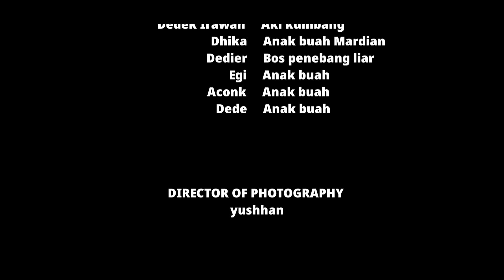MANUSIA HARIMAU (SHORT MOVIE)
Assalamu'alaikum, terima kasih untuk teman-teman semua yang telah mensupport channel kami "dyasal official"

- Profil dyasal Official
Produser : Budiman S.P.d
Director : Dedek Irawan
Editor : yushhan
Crew : Ricky Prasetya
Crew : Dedier
Crew : Kiranti Melsyana
Crew : Dika